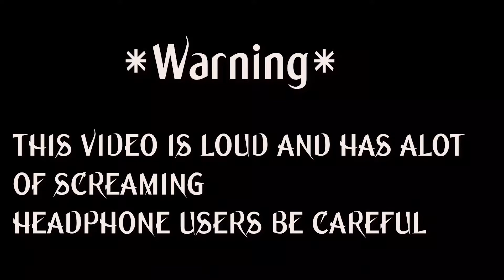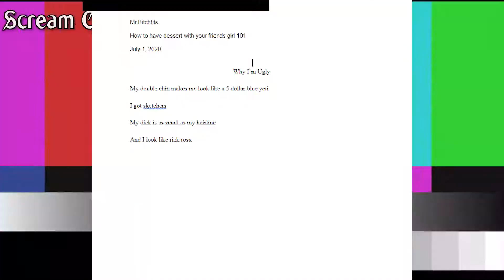I raged so much I made a scream counter...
Yep... its a lot
We are all Royalty

Intro - FLASHBOY - Sharingan Remix
Super Mario Galaxy - Chain Chomp Galaxy
Lofi boy - Struggle in the '90s
Sonic Unleashed - Arid Sands
Naruto - Kakashi's Theme